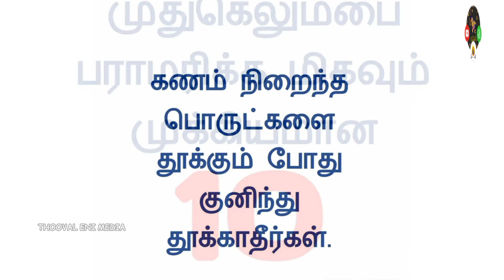medical tips for health in tamil | முதுகெழும்பினை பராமரிக்க இவைகளை தினமும் செய்து வாருங்கள் !!